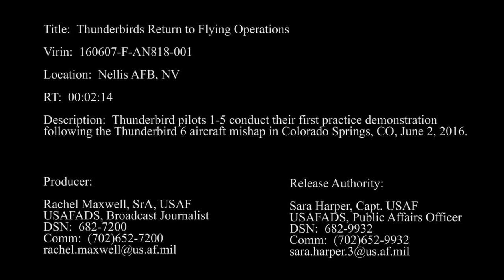NEVADA: Thunderbirds Return to Flying Operations - Nellis AFB Greet and Take Off. (June 7, 2016).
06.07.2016. NELLIS AIR FORCE BASE, NV, UNITED STATES.
U.S. Air Force Demonstration Squadron Thunderbirds.
Thunderbird pilots 1-5 conduct their first practice demonstration following the Thunderbird 6 aircraft mishap in Colorado Springs, CO, June 2, 2016. (Video by Senior Airman Rachel Maxwell).

(This work, Thunderbirds Return to Flying Operations, by SrA Rachel Maxwell, identified by DVIDS, is free of known copyright restrictions under U.S. copyright law).